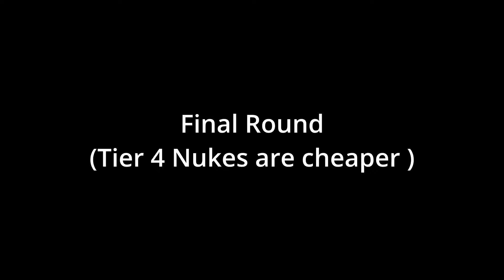We Added Nukes to Bedwars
That's right! Who would have thought to put nuclear weapons in Minecraft bedwars? Definitely not a great idea when you no longer have a place to spawn or get resources from, but who cares! This has to be the most fun I have had with bedwars in a long time. I am joined by my friends @octopusmano and @GD456.

I used quite a bit of music this time. Feel free to check it out here: